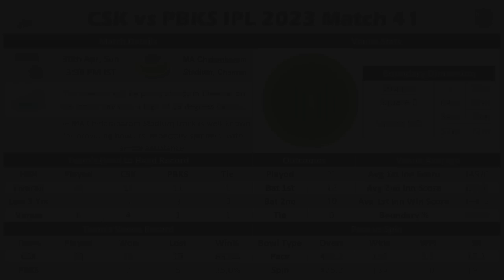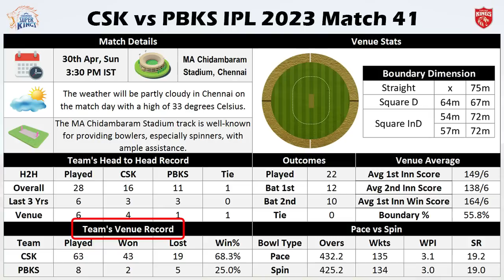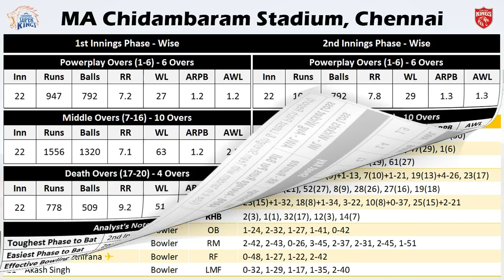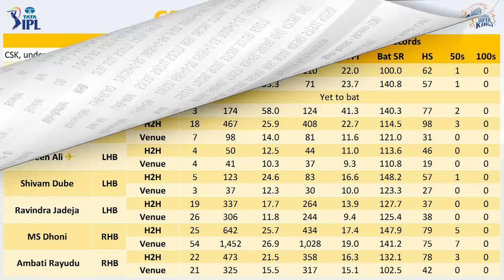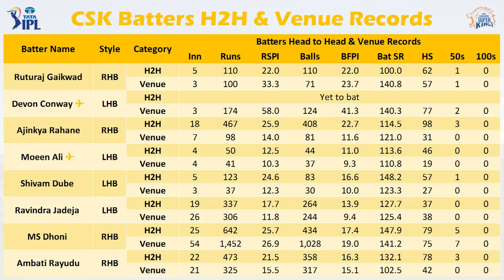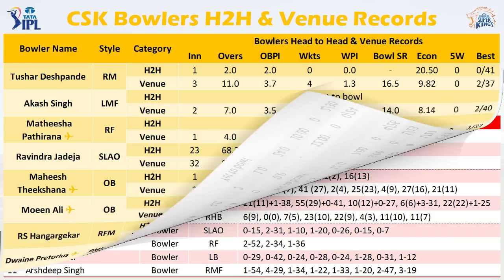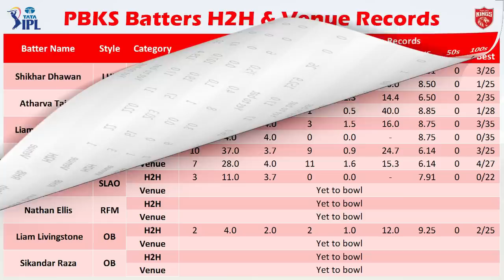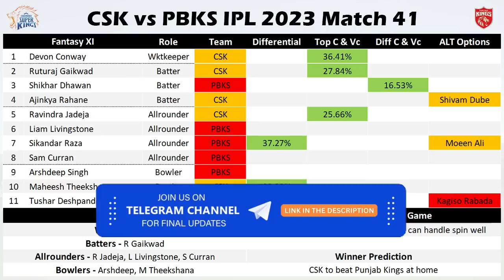CSK vs PBKS IPL 2023 Match 41 | Match Preview & Fantasy XI Prediction | In-depth Analysis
🌹Welcome to the Match Preview and Fantasy Team Prediction for the Match between Chennai Super Kings vs Punjab Kings IPL 2023 Match 41

🏏 We are Covering the Following Sections in this Video:

1. Detailed weather & pitch report
2. Teams head to head history
3. Detailed venue stats
4. Team preview and squad information
5. Complete players stats (H2H, Venue, Recent)
6. Fantasy XI

🔑 Stats Key :

🏏 Batters

1. Inn - Innings
2. RSPI - Runs Scored Per Innings
3. BFPI -  Balls Faced Per Innings
4. Bat SR - Bat Strike Rate
5. HS - Highest Score

🏏 Bowlers

1. Inn - Innings
2. OBPI - Overs  Bowled Per Innings
3. Wkts - Wickets
4. WTPI - Wickets Taken Per Innings
5. Bowl SR - Bowling Strike Rate
6. Econ - Economy Rate

1. This analysis is based on my understanding, knowledge and instinct. While selecting your team, consider the points mentioned and make your own decision.
2. Dream11 takes great care to comply with all central and state legislation in India to ensure that  users are fully protected. Every contest on the platform is carefully designed to comply with applicable statutes and regulations in India.
3. Dream11 constitutes a ‘game of mere skill’, which makes the Dream11 game exempt from the provisions of the Public Gambling Act, 1867 (PGA).
4. Dream11 is a legitimate business activity protected under Article 19(1)(g) of the Constitution of India